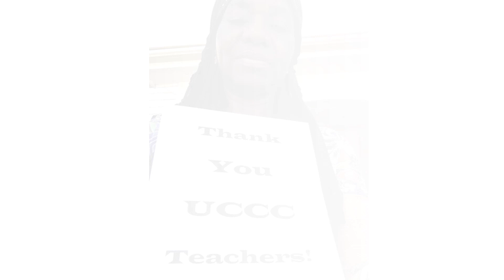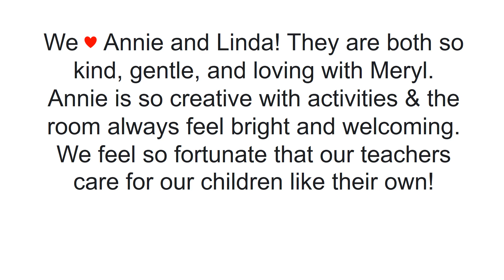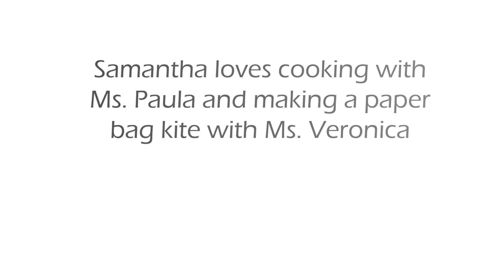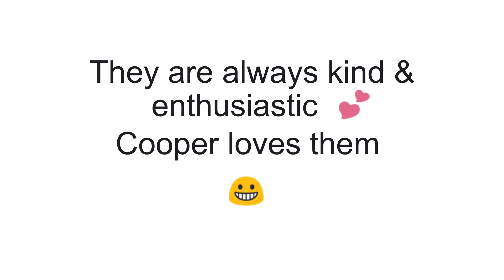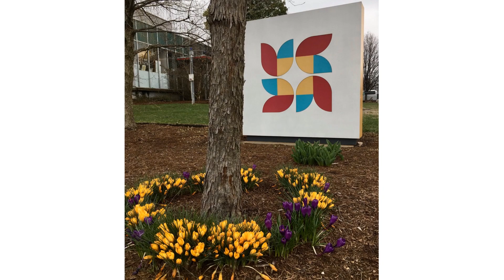Thank you, teachers!